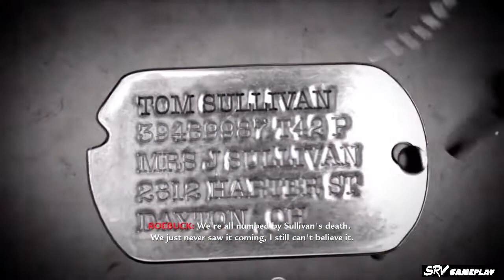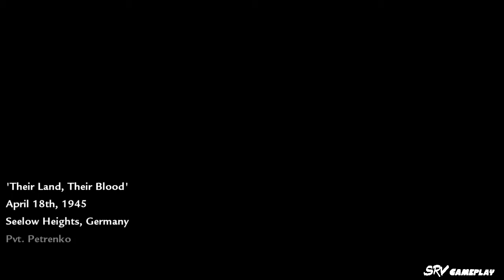Call of Duty 5: World at War [Full Gameplay] Part 1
Call of Duty 5: World at War Full Game -
Part 1 Gameplay included missions -
- Semper Fi
- Little Resistance
- Hard Landing
- Vendetta
- Their Land, Their Blood
- Burn 'em Out
- Relentless